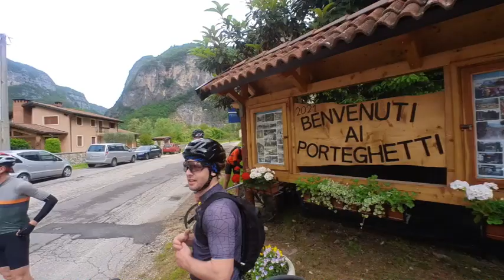Monte Grappa Bike Day 2023